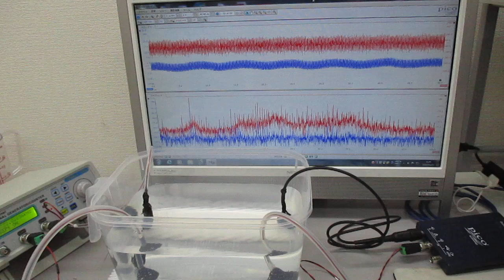超音波実験（音圧測定解析に基づいた発振制御） ultrasonic-labo